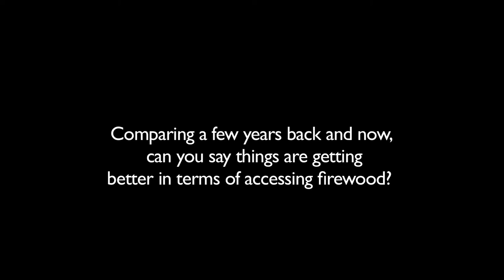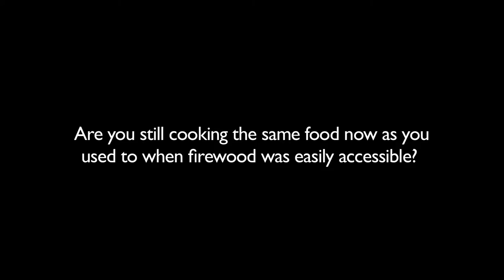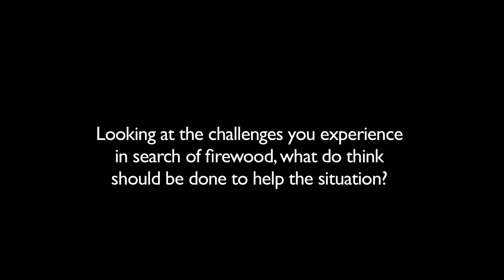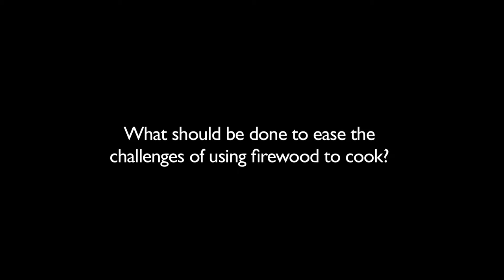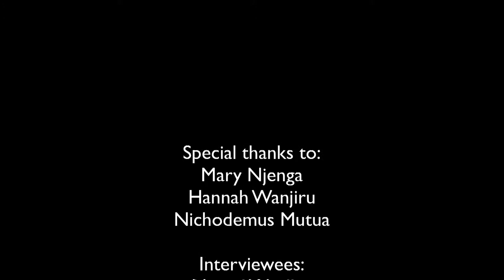Energy access and food security in sub-Saharan Africa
More than two-fifths of the world’s population depends on unsustainably harvested wood energy for cooking and heating. This has significant impact on health, food production and nutrition, and the climate. Energy and food security are often dealt with as separate issues, yet energy is directly and indirectly embedded in food production and preparation. Lack of energy can force people to change their cooking and eating habits or switch to less nutritious food as shown in the video.

This calls for the need to explore the linkages, synergies and conflicts between energy access and food security, focusing on household and local level issues for rural populations, but recognizing connections to national, regional and global policies.

The SIANI expert group on energy access and food security comprises of voluntary membership from four key institutions, namely: Stockholm Environment Institute (SEI), World Agroforestry Centre (ICRAF), African Forest Forum (AFF) and Centre for Agricultural Research and Development (CARD).
They work on information synthesis, identifying research gaps and bringing to the public attention issues that fall at the intersection between energy access and food security.
Their work is focused around three sub-themes: i) Joint food-energy production systems; ii) Re-use of agricultural wastes in maximizing energy/food production; iii) Links between energy access and nutrition.